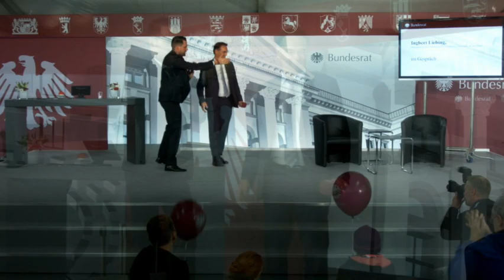Interview mit Ingbert Liebing zur Präsidentschaft von Schleswig-Holstein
Der Bevollmächtigte des Landes Schleswig-Holstein beim Bund, Ingbert Liebing, war Gast auf der Bühne des Bundesrates beim Bürgerfest zum Tag der Deutschen Einheit am 3.Oktober 2019 in Kiel.

Moderator Matthias Killing sprach mit ihm über den Vorsitz von Schleswig-Holstein im Bundesrat.